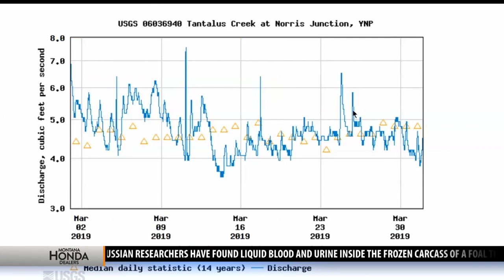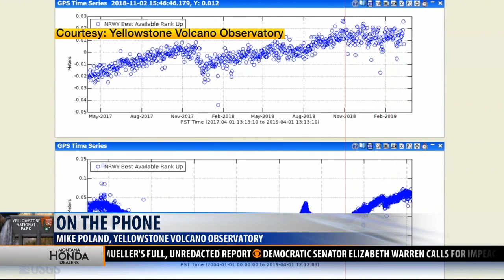Steamboat Geyser again draws a crowd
One of the most popular features in Yellowstone National Park last summer is again topping the must-see charts this season.